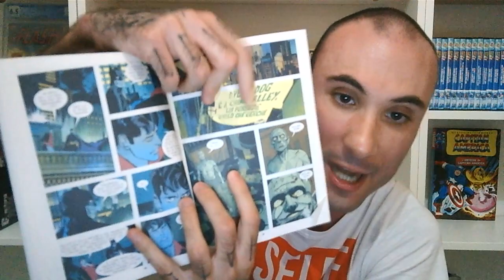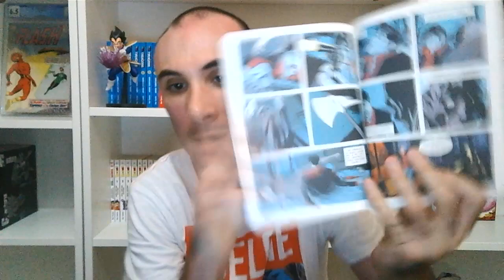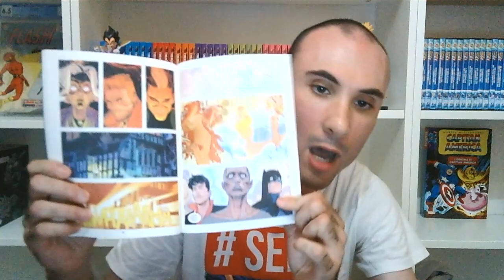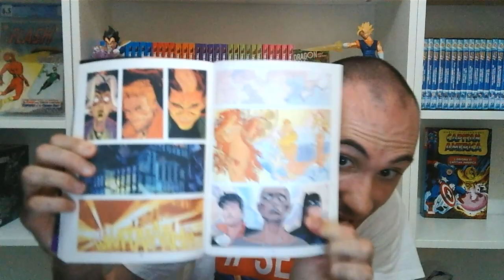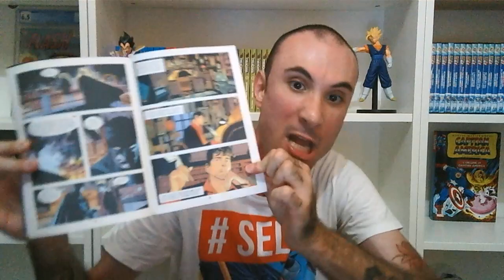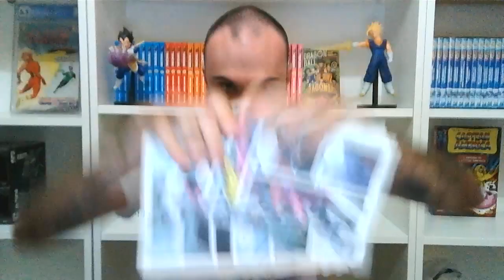MI AUTODISTRUGGO PER ELIMINARE LA ZOZZERIA! ADDIO! DYLAN DOG - BATMAN 3: L' INCUBO DI GOTHAM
Salve a tutti cari amici, in questo video parlerò del delirante finale della saga batman - dylan dog in cui farò un gesto estremo per eliminare la zozzeria.